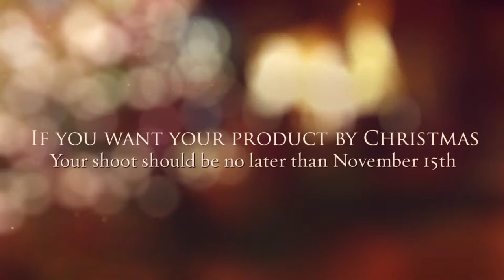When To Book Your Holiday Boudoir Shoot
The Holidays are a very busy time for everyone, especially photographers and their print labs. So, when should you book a boudoir session to get your products in time for Christmas? This video answers that question. Have more questions?